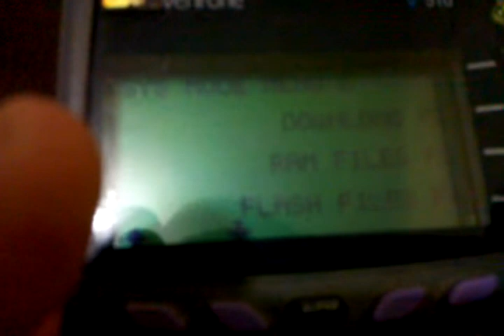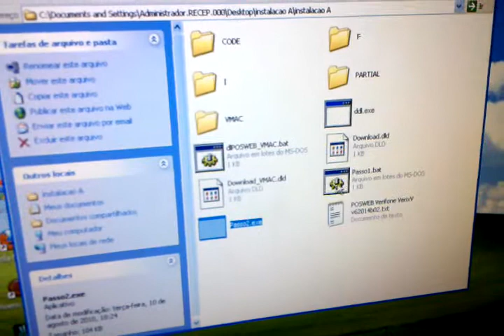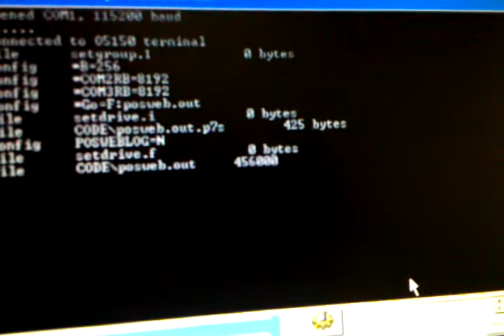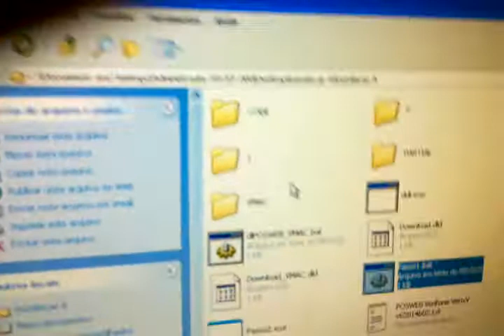Carga POSWEB e HMPOS